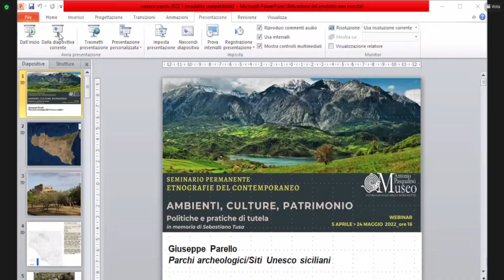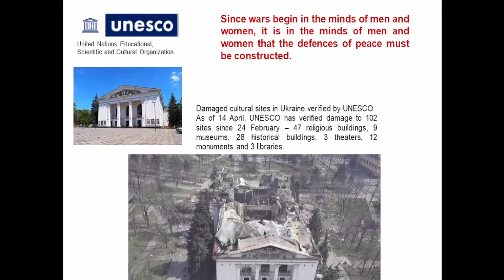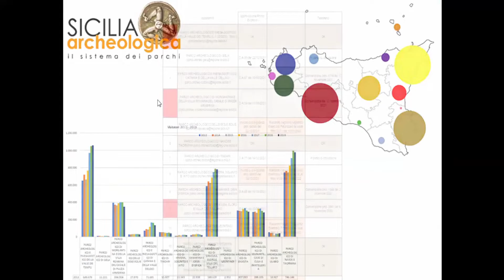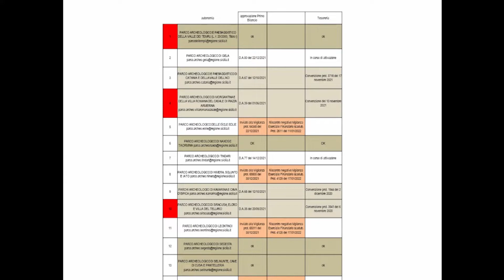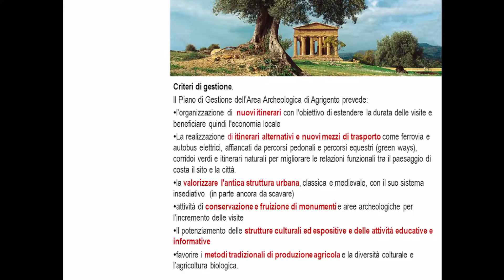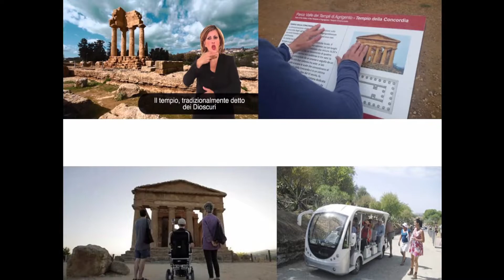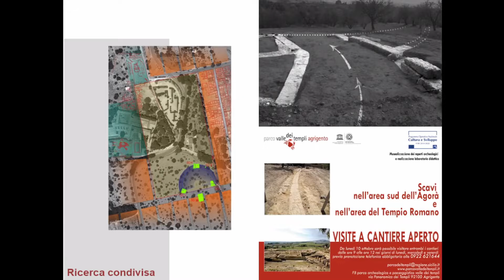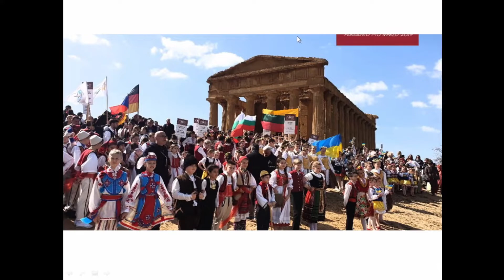Etnografie del contemporaneo - Ambienti, culture, patrimonio - 19 Aprile 2022